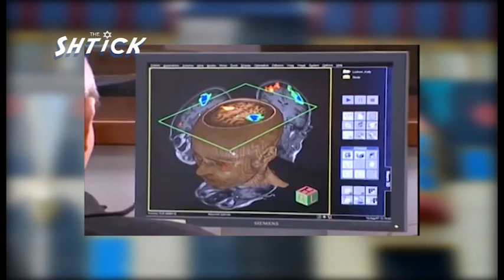The Shtick - S29-04 - Seg.2 - David Southwick MP talks about Israeli Innovation.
David Southwick MP talks about Israeli Innovation, including a video about Israeli Inventions.